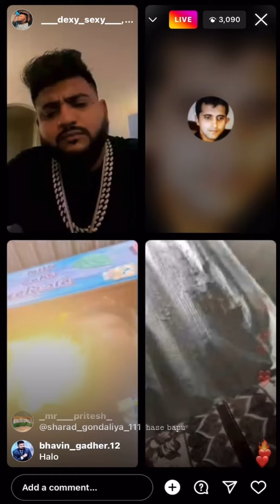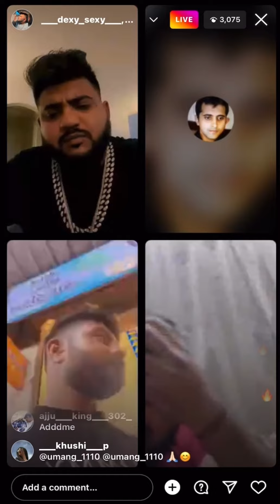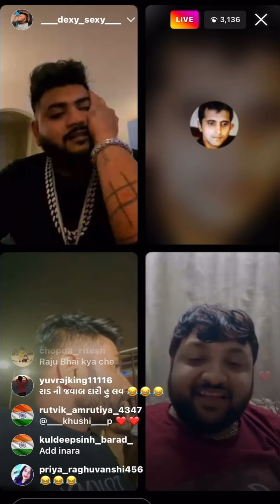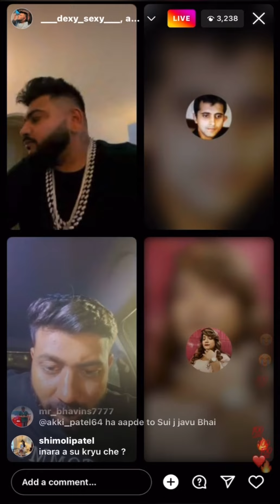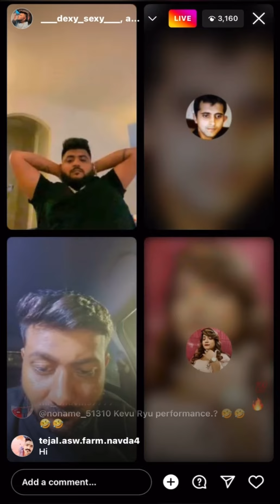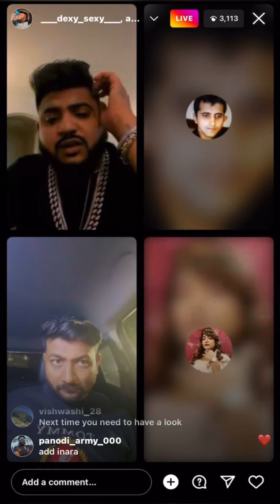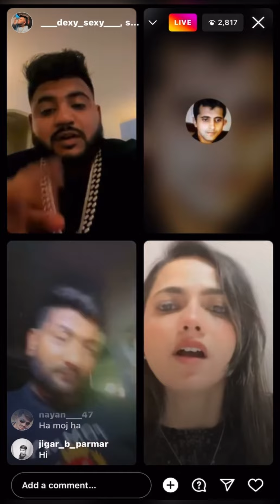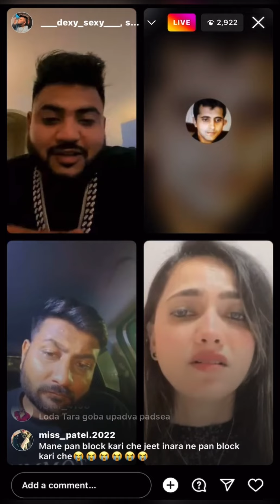Dexxter e didhi inara na Galo inara 😭😭😭youtubelive